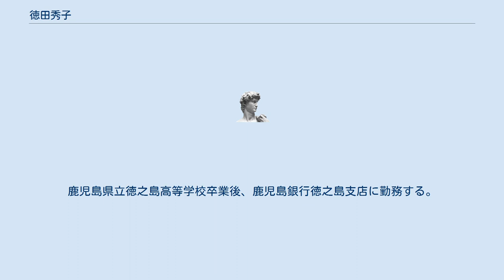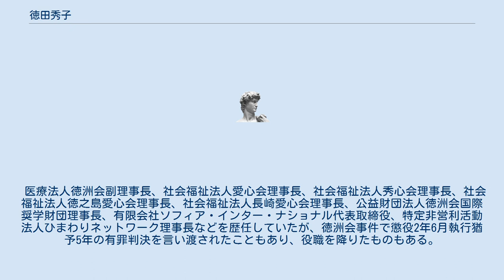徳田秀子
徳田 秀子（とくだ ひでこ、1938年6月2日 - ）は、日本の薬剤師。
徳洲会創設者徳田虎雄の妻。
 大阪市生まれ、鹿児島県徳之島町出身。
医療法人徳洲会副理事長、社会福祉法人愛心会理事長、社会福祉法人秀心会理事長を歴任した。
 鹿児島県徳之島町出身（生まれは大阪府大阪市だが、広島県安芸郡坂町で幼少期を過ごし、終戦後に両親の出身地である徳之島に移住）。
鹿児島県立徳之島高等学校卒業後、鹿児島銀行徳之島支店に勤務する。
 1学年上の幼馴染である徳田虎雄とは、徳田が阪大医学部生だった1959年に結婚。
上阪。
苦学の末1961年近畿大学薬学部に入学し、出産・子育てをしながら1967年卒業。
卒業と同時に国家試験に合格し、薬剤師の資格を取得。
1975年、医療法人徳洲会理事に就任する。
 子女は2男5女。
政治家となった次男の徳田毅と四女を除き、残りの子女はすべて医師である。
 医療法人徳洲会副理事長、社会福祉法人愛心会理事長、社会福祉法人秀心会理事長、社会福祉法人徳之島愛心会理事長、社会福祉法人長崎愛心会理事長、公益財団法人徳洲会国際奨学財団理事長、有限会社ソフィア・インター・ナショナル代表取締役、特定非営利活動法人ひまわりネットワーク理事長などを歴任していたが、徳洲会事件で懲役2年6月執行猶予5年の有罪判決を言い渡されたこともあり、役職を降りたものもある。